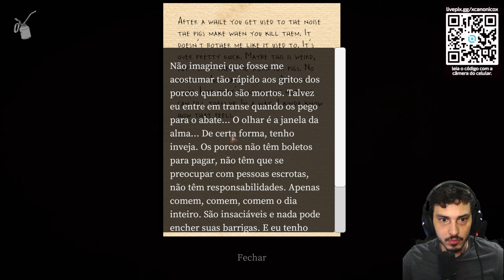Devour Slaughterhouse NEW MAP